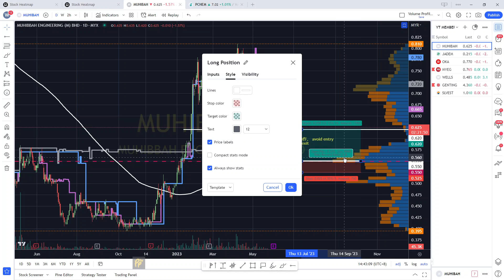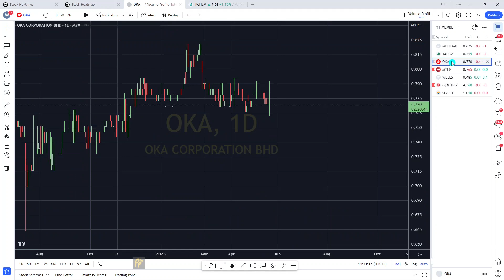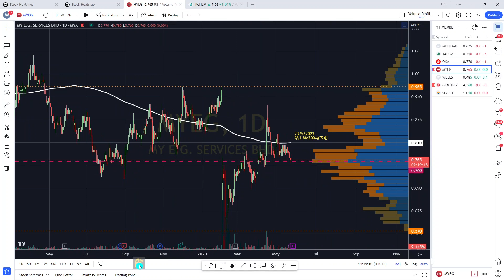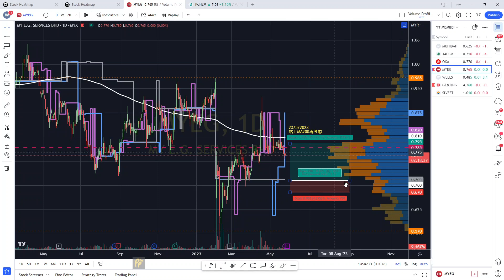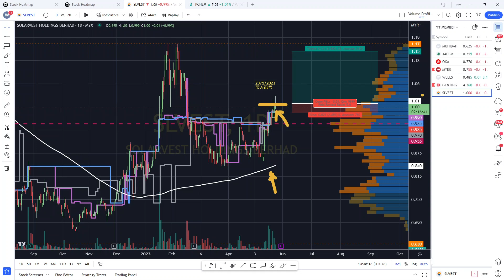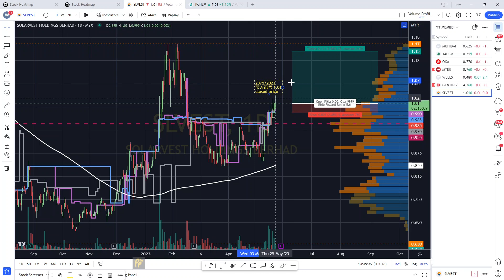GENTING SLVEST MYEG WELLS JADEM MUHIBAH OKA , YT 会员问股福利.午时筹码峰技术分析.25052023.